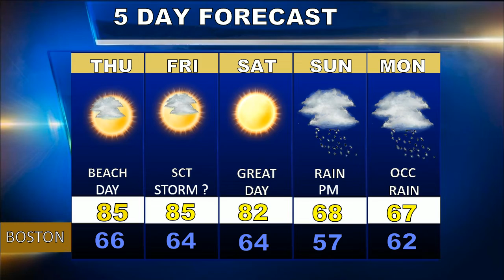Weatherblast Forecast Updated on 8/28/19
Rain is on the way to Boston